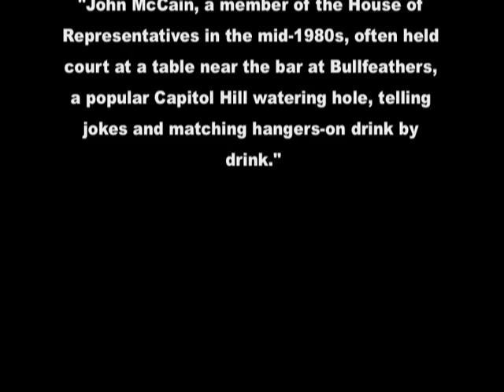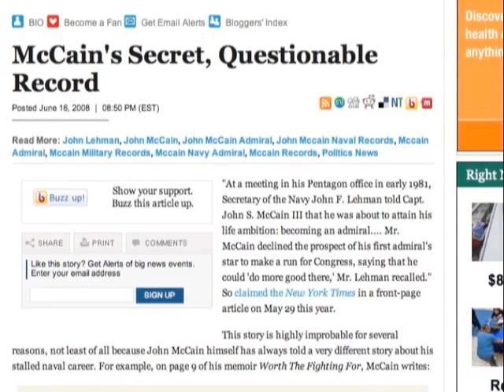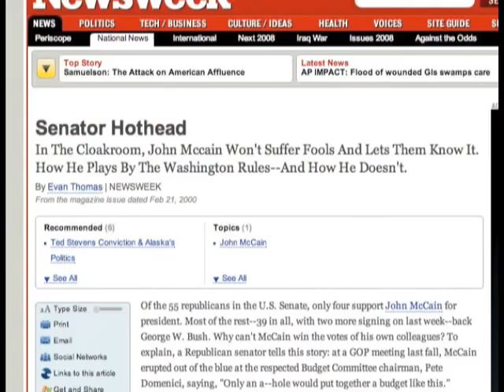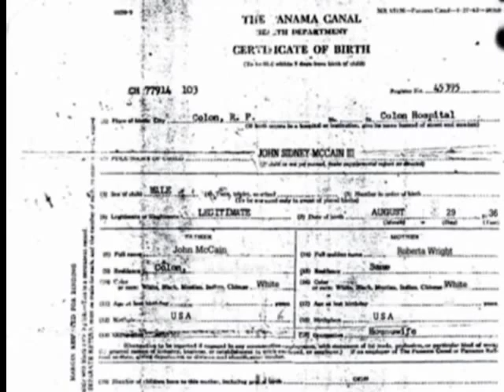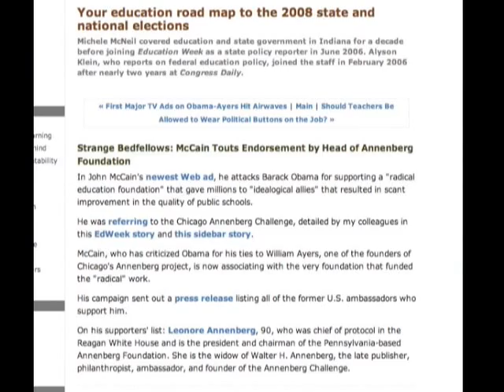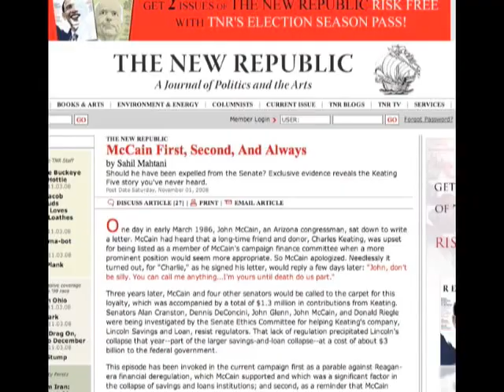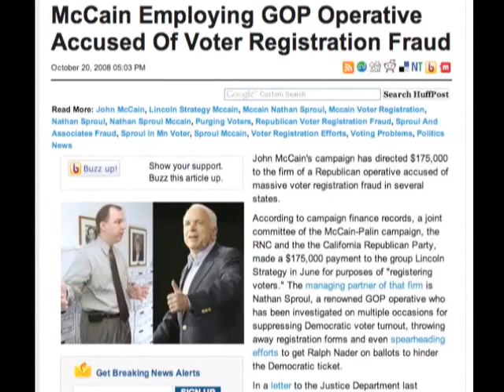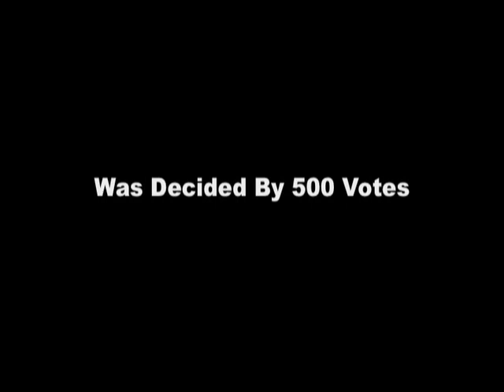John McCain Out of Control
This is a new explosive video about John McCain. It is in the style of Obama attack videos and those of The MouthPiece. McCain the racist, bigot, and homophobe. McCain the "Hothead". McCain supported terrorists. McCain was born in the Republic of Panama and not in the Canal Zone. See the birth certificate! McCain the liar. McCain associates have committed voter fraud!